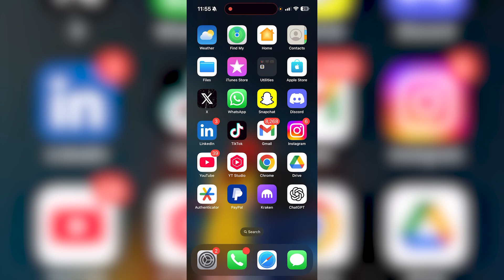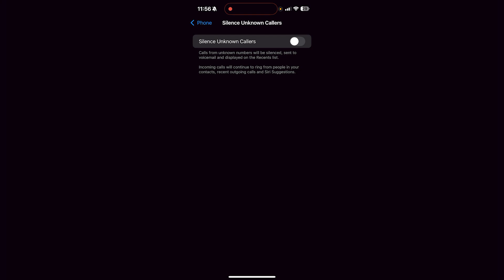How To Fix iPhone Calls Go Straight To Voicemail - Fastest Guide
How To Fix iPhone Calls Go Straight To Voicemail, Fix iPhone Calls Go Straight To Voicemail